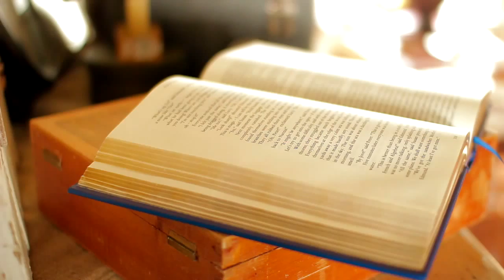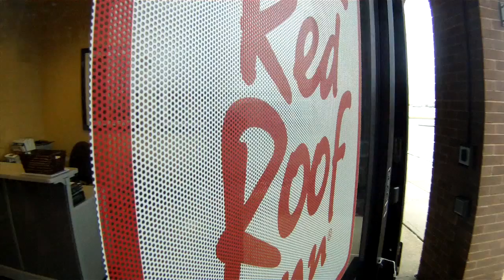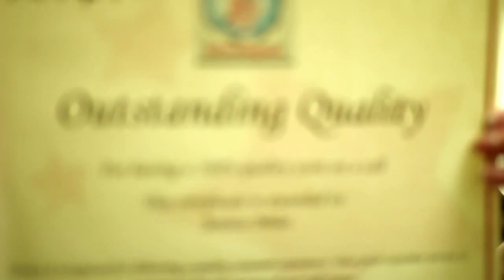Jessica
No Description